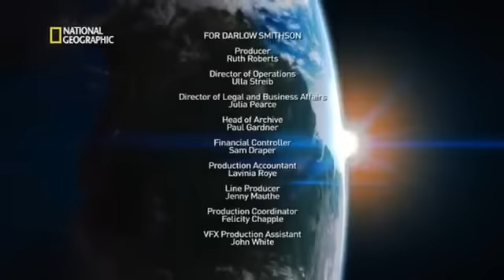La Tierra desde el Espacio. Documental. Amniz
CONSCIENCIA CRÍSTICA EN CONVERGENCIA ARMÓNICA. Amniz
Conviértete en tu propio maestro y deja a los demás ser lo que son... o lo que tienen la capacidad de ser y sigue adelante en positivo. Gracias amniz